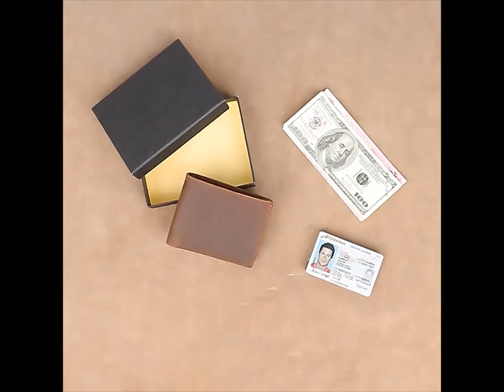Men's Genuine Leather Wallet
Material Main:  Full Grain Cow Leather, Crazy Horse Effect
Size: H: 9cm /W: 11cm/ D: 2cm
Structure:  2 Big Pockets,  , 2 Photo Holders, 10 Card Slots

*All for NZ stock.
*Shipping from Auckland.
gdps.co.nz